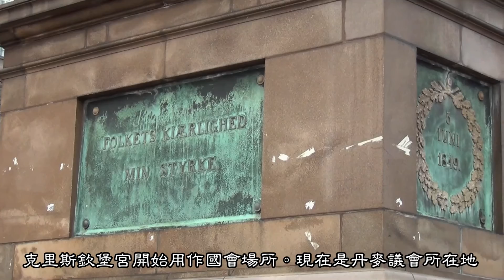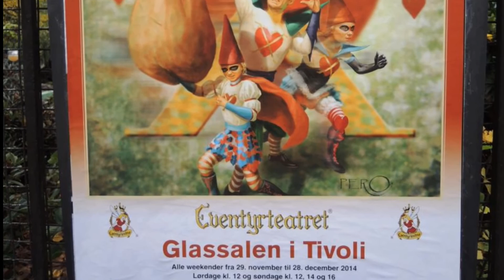憂鬱沉思美人魚、城堡市政廳、童話大師安徒生雕像、瑰麗國會大廈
14-10-22美人魚雕像是一座世界聞名的銅像，位於丹麥哥本哈根邱吉爾公園的港口美麗岩石塊上，是哥本哈根著名的觀光景點之一。 美人魚雕像在1909年時受到嘉士伯創辦人的兒子卡爾·雅布克森的委託，因為他以童話故事為題材的芭蕾舞感到著迷。於是在1912年，丹麥雕塑家愛德華·艾瑞克森（Edvard Eriksen）根據安徒生童話並以妻子愛琳·埃里克森（Eline Eriksen）為藍本，雕塑了這尊美人魚雕像。

有如城堡的克里斯欽堡宮（國會大廈）始建於1773－1775年間，是丹麥國王克里斯欽六世為自己修建的宮殿。克里斯欽堡具有歐洲十八世紀洛可可式的建築風格，有著纖巧繁瑣，裝飾複雜的特點。自1849年起，克里斯欽堡宮開始用作國會場所。現在的克里斯欽堡宮是丹麥議會所在地，因此也稱為議會大廈。此外，首相府、女王接受覲見用的大廳、丹麥最高法院都設在宮內，丹各部大臣在此也有各自的辦公室。
附近景物：克里斯蒂安四世雕像、舊股票交易中心、小島教堂、國防部 Forsvarsministeriet

瑰麗哥本哈根市政廳Copenhagen City Hall（丹麥語：Københavns Rådhus）是丹麥哥本哈根的市議會以及市長辦公室所在地，於市中心的市政廳廣場。現在的建築物在1905年落成。它是由建築師Martin Nyrop設計，靈感來自錫耶納市政廳。它有裝飾華麗的立面，陽台上方的押沙龍鍍金塑像，以及瘦高的鐘樓。後者高105.6米，
是普遍低矮的哥本哈根市最高的建築物之一。
附近景物：龍噴泉 Dragon Fountain、世界時鐘 Jens Olsen's World Clock、安徒生城堡 H.C. Andersen Castle、Tivoli樂園—歐洲最古老，擁有約160年曆史的遊樂場、五層樓高外牆上的電子溫度計。

童話大師安徒生雕像 市政廳旁安徒生雕像在丹麥人心中，有著這樣一個民族英雄似的人物，他長相醜陋，出身卑微，一輩子都夢想著出人頭地。他生性敏感，飽受摧折，一生都不敢談婚論嫁的他，外表古怪，內心憂鬱的安徒生，寫出了一個又一個燦爛純真的夢想。維基百科

 背景音樂：小美人魚 鋼琴四手聯彈  Long Playlist of Relaxing Soft Piano